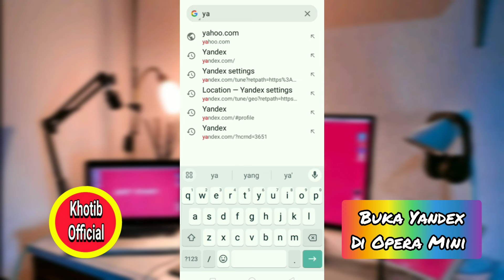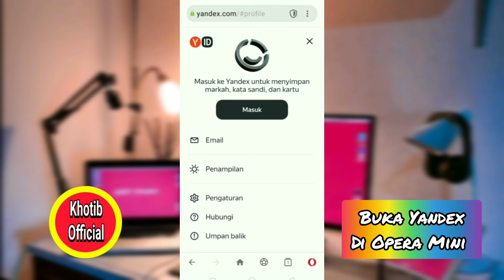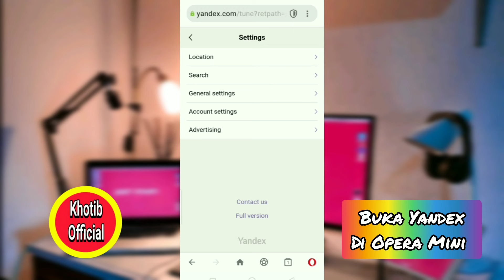Cara Buka Yandex Menggunakan Browser Opera Mini Tanpa VPN Tanpa Proxy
selain google chrome ada browser opera mini yang bisa digunakan untuk membuka yandex tanpa ribet.Jadi kita tidak perlu menggunakan VPN maupun proxy untuk menonton video yandex dan semoga berhasil.